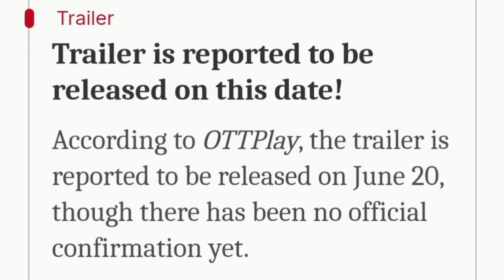Mirzapur 3 Trailer Loading 🔥🔥|Mirzapur Season 3 Trailer Release Date|Mirzapur Season 3 Latest Update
in this video we discuss the update about the release date of the trailer of the most anticipated show from Prime video "Mirzapur Season 3"
Mirzapur Season 3
Mirzapur Season 3 Official Trailer
Mirzapur 3 Trailer Update
Mirzapur 3 Release date update
Mirzapur 3 Trailer
Mirzapur 3  Trailer in Hindi
Excel Entertainment
Amazon prime

2. All The Images Used In This Video Are Belongs To Their Creator , I Used Them For Review Only & Deeply Thanks For This.🙏